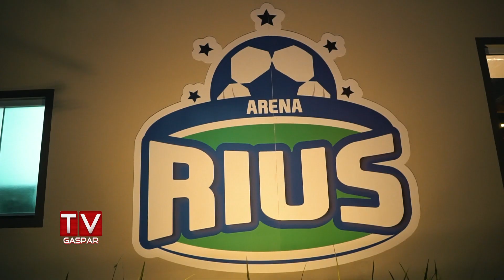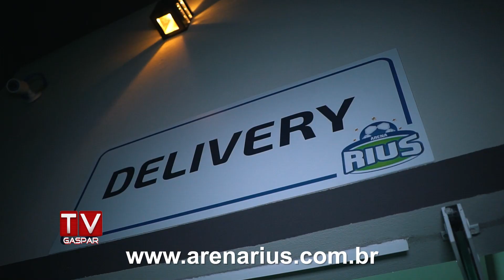Conheça o Arena Rius, sua nova opção de esporte e alimentação em Gaspar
Venha para o Arena Rius! E jogue aquele futebol com os amigos ou para tomar aquele chopp e passar bons momentos. Localizada na Avenida Santa Terezinha, no Bairro Santa Terezinha em Gaspar.